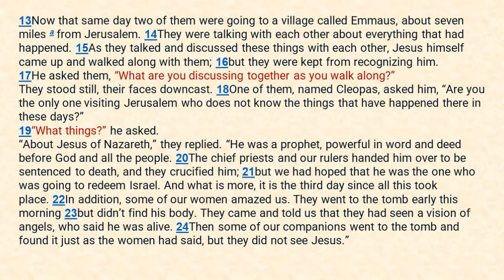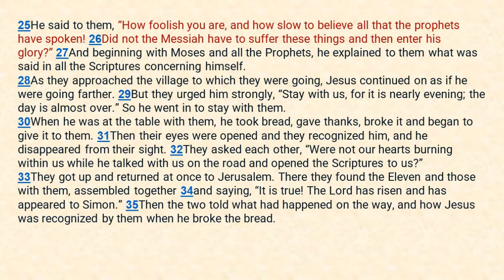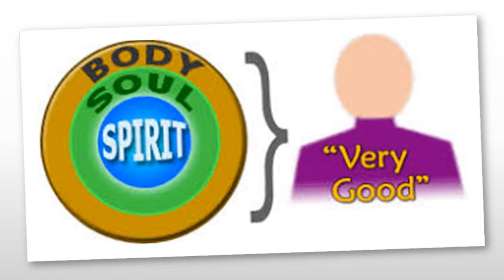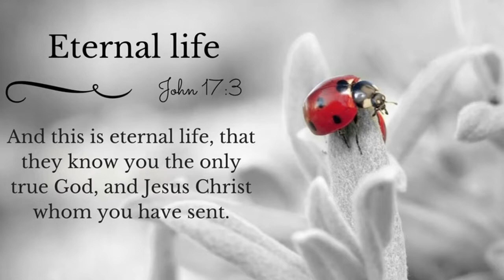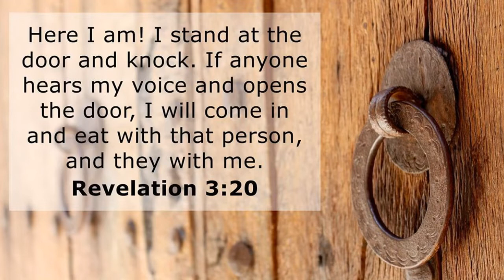Croftlands Community Church - Sunday Service 24th April 2022